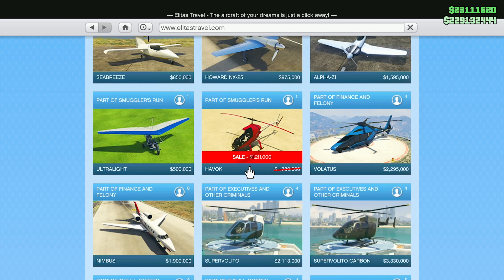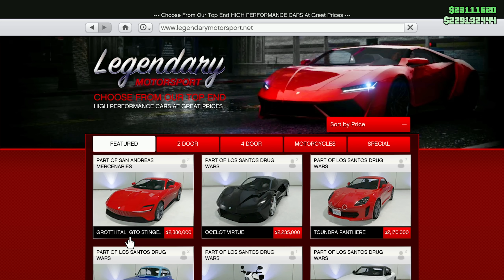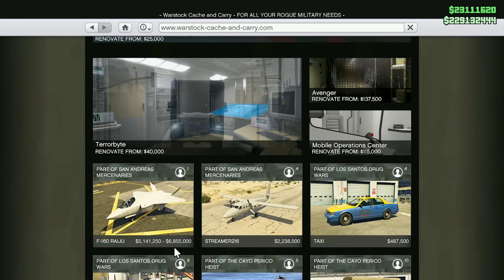They Actually Did It.. The NEW GTA Online UPDATE! (New GTA5 Update)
Tuesday June 13 2023 marks the NEW 2023 Update in GTA Online, this week is the GTA Online Update for 2023, another GTA Online Update Event Week and the FIRST San Andreas Mercenaries dripfeed Week. Inside of this new GTA Online update, we have amazing money bonuses and we check out more changes like the Diamond Casino & Resort Podium Vehicle, LS Car Meet Prize Ride, Luxury Autos Property Vehicles and Simeon's Car Dealership Property Vehicles (New GTA Online Property Update) as well with lots of DISCOUNTS on vehicles, Money BONUSES (Air Quota Adversary Mode, RC Bandito Time Trials, etc) and FREE rewards! If you enjoy any of this or want to stay up to date with other new GTA Online updates, new GTA Online weekly updates and new GTA 5 Online update make sure you drop a like and thank you for watching! The new GTA Online Update Newswire should release later today and we will review all the changes in FULL as well in a new video.

New GTA Online Update Newswire (New GTA5 DLC Update Newswire)

🔥🔥 ► MY NEW GTA5 VIDEOS
👉🏻 Rockstar's MASSIVE CHANGE in The New GTA Online Update is REALLY BAD For Players.. (New GTA5 Update)
👉🏻 How to UNLOCK The New MP9 TACTICAL SMG in GTA Online! NEW GTA Online UPDATE (New GTA5 Update)

👋🏻  ADIOS AMIGOS!

©️ They Actually Did It.. The NEW GTA Online UPDATE! (New GTA5 Update) Video Uploaded by Hazard